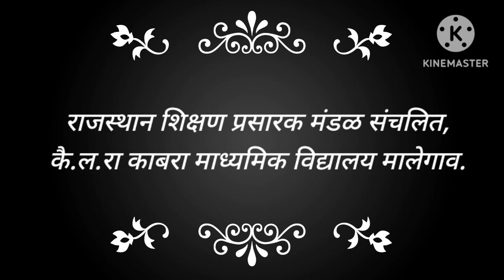तारांगण Polaad steel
पोलाद स्टील आयोजित
शाळेचे नाव  - कै.ल.रा काबरा माध्यमिक विद्यालय मालेगाव (नाशिक)